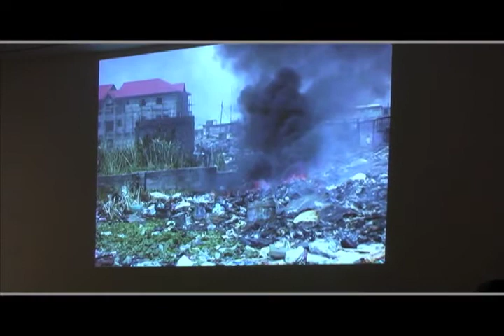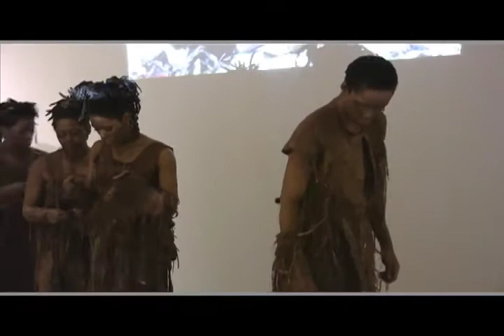"from nothing"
Multimedia performance by Ayo Ngozi at National Museum of African Art, Smithsonian Institution, on May 31, 2008.  The performance was in conjunction with El Anatsui's "Gawu" exhibition, featuring Ashley Brockington, Tosha Grantham, Takeyah Young (live human sculpture); Yoko K. (original music and sound design); Basel Action Network (video). Video / edit by Eric Channing (Dissident Display).